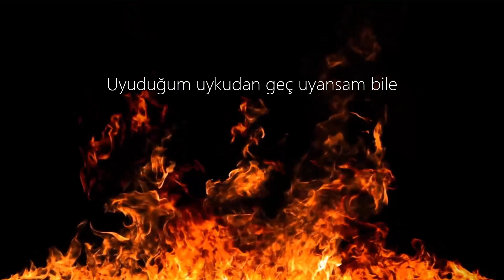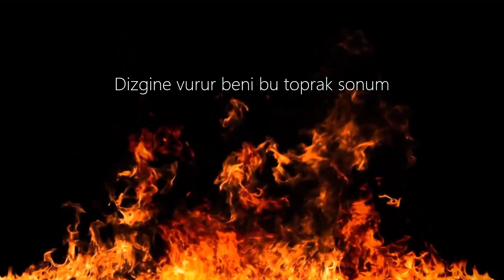Oğuzhan Çağlayan - Yangın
Beste
Söz & Vokal
Beat
Kayıt | Oğuzhan Çağlayan
Mix & Mastering | Oğuzhan Çağlayan
Video Editör | Oğuzhan Çağlayan
Oğuzhan Çağlayan - Yangın (Sözler)
Biliyorum Yıkık kalan her bir yerimden,
Dökülmüşüm hep bir ömür...
Hislerimi yok edip erken,
Unutmuşum hep ölümü
Soruyorum bana nasıl olsa,
Bu dünyada son bi' sözün?
Kalbim, evim, yangın alev aldı,
Bir kış günü sardı hüzün
Nedeni sorma yeter!
Çünkü hayat nasil sorusuna yok bahanem.
Bugün de eriyorum,Bildiğin gibi değil,
Bilsen de değişmez hiç bi' şiy zaten.
İnan bu kisve değil. İçimde yok kibir,
Ödülüm karşımdaki insanın
teşekkür demesi
Bitirdim nefesi.
Ona da soramadan meyletmem sana hiç,
Serzeniş bu müzik
Kir olup çamur olup daralttın nefesi
Yok hiç bir senetim,
yaşamak için buna alışmam gerekir
Alışmam sana hiç.
Uyuduğum uykudan geç uyansam bile,
Değiştim, bu benim!
Artık sağımdaki yazmaya başladı
bu baki hayata giriş mektebimi.
Yıkık kalan her bir yerimden,
Unutmuşum hep ölümü
Çiziyorum kendime bu yolu
Dizgine vurur beni bu toprak sonum.
Bilseydi insanoğlu onu
unutur muydu verip attığı çöpe sözü,
Yeni nesil köleler hep çürüdü,
Elması arıyoken gözlerinde kömür.
Örtünüz üzerimi çünkü
bu bedenim mevtadan makbere döndü.
Unutmuşum hep ölümü
Üşüyorum... Karanlıktayım...
Soğuk odam...
Yapayalnız, tek başıma...